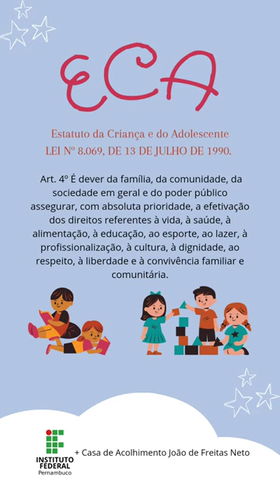Fortalecendo o sistema de garantia de direitos de crianças e adolescentes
O projeto de extensão "Fortalecendo o sistema de garantia de direitos de crianças e adolescentes: dignidade, autoestima e empoderamento, na casa de acolhimento João de Freitas Neto, Afogados da Ingazeira-PE" tem entre os seus objetivos a sensibilização a respeito desta temática. A iniciativa é da professora Cláudia Lira, do IFPE Afogados.🪁

Neste vídeo, as estudantes boolsistas do projeto Maria Clarice (5° Integrado Saneamento) e Lucivânia Pereira (7° Integrado Saneamento), explicam um pouco o projeto e falam sobre um dos artigos da Estatuto da Criança e do Adolescente - ECA.📚

Confira!🎥